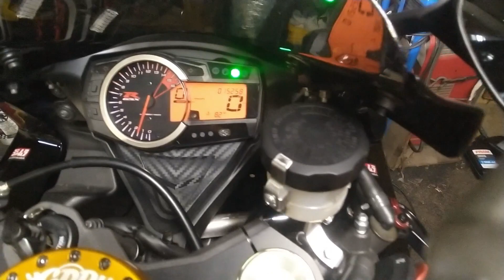Episode 56 GSXR 750 YOSHIMURA CAT DELETE SWAPP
@POWERCURVEMOTOSPORTS  WE BACK WITH ANOTHER VIDEO THIS TIME @DJ_SEVEN WANTED US TO SWAP HIS YOSHI EXAUHST FOR A M4 SLIP ON W A CAT DELET MID PIPE WE DROPING WEIGHT AND GETTING A MORE AGGRESSIVE SOUND ,  STAY TUNED FOR MORE VIDEOS  THANKS FOR SUBSCRIBING, MORE VIDEOS UPLOADING WEEKLY  IF YOU LIKE THIS CONTENT LEAVE A COMENT AND SMASH THAT SUBSCRIBE BUTTON TO STAY UP TO DATE ON OUR LATEST PROJECTS !!

we fix MOST japanese sport motocycles Honda ,Yamaha,Suzuki,Kawasaki, and more hit up @powercurvmotosports to have us fix the problem we also do perfomance PowderCoating Towing & Security